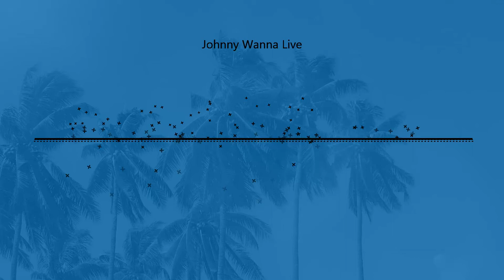Sandra - Johnny Wanna Live (Single Remix) | 8D MUSIC | СЛУШАТЬ В НАУШНИКАХ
Всем привет! С вами как всегда ваш Мистер Инет и сегодня я , создал трек "Sandra - Johnny Wanna Live (Single Remix)" , на которых я добавил эффект 8d и выпустил под крутой визуализатор!
▰▰▰▰▰ССЫЛКИ:▰▰▰▰▰
▶Я в ВК◀ - ПО ВОПРОСАМ И РЕКЛАМЕ!
1) Sandra - Johnny Wanna Live (Single Remix)